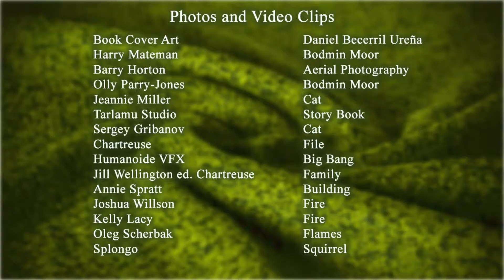New Cozy Mystery Book Trailer: Amanda Cadabra and The Strange Case of Lucy Penlowr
Fire on wild Bodmin Moor, murder by impossible means, missing children, star-crossed lovers and a most mysterious family. Covert witch Amanda travels into Cornwall to learn a startling tale and take on a formidable task.

Who and what is Lucy? What really went on at Growan House School? Who is the killer? Detective Inspector Trelawney must dig into his clan’s nefarious past to discover vital clues.

Armed with only a wand and her eternally grumpy cat, Tempest, can Amanda survive her most perilous journey yet into the past, and solve the strange case of Lucy Penlowr?

 'Just wow! Brilliantly written!' 'So many twists and turns it was hard to put down.' ‘It had me hooked.’

Available from 6th February 2021 on Amazon